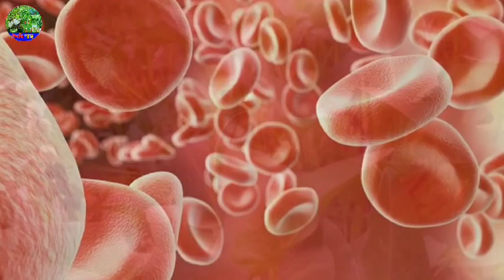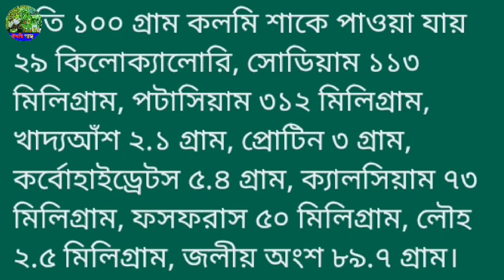কলমি শাকের উপকারিতা চোখের সমস‍্যায়,খুসকি,কুষ্টকাঠিন‍্যতায়,গর্ভাবস্থায় ও শিশুদের জন‍্য উপকারী এই শাক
গর্ভবতী মায়েদের স্বাস্থ্য সচেতনতা,কোষ্ঠকাঠিন্য দূর করার উপায়,কোষ্ঠকাঠিন্য দূর করার সহজ উপায়,কোষ্ঠকাঠিন্য কি,কোষ্ঠকাঠিন্য দূর করার ঔষধ
শারীরিক দুর্বলতা দূর করার উপায়,শারীরিক দুর্বলতা দূর করার ওষুধ,শারীরিক দুর্বলতা দূর করার ভিটামিন,শারীরিক দুর্বলতা,গর্ভবতীর পা ফোলার কারণ,গর্ভবতীর পায়ে পানি আসা,গর্ভবতীর পায়ে ব্যথা,হজম শক্তি বাড়ানোর সহজ কিছু উপায়,হজম শক্তি বৃদ্ধির ঔষধ,হজমের সমস্যা দূর করার উপায়,হজম শক্তি বাড়ানোর উপায়,রক্তে হিমোগ্লোবিন বৃদ্ধির উপায়,রক্তে হিমোগ্লোবিনের মাত্রা কমে গেলে কি হয়,রক্তে হিমোগ্লোবিনের স্বাভাবিক মাত্রা,কত,রক্তে হিমোগ্লোবিন কমে যাওয়ার কারণ,রক্তে হিমোগ্লোবিন বাড়ানোর উপায়,আমাশয় রোগের ঘরোয়া চিকিৎসা,আমাশয় হলে কি খাবার খেতে হবে,আমাশয় হলে কি ওষুধ খেতে হবে,চোখের সমস্যা,চোখের সমস্যা ও তার প্রতিকার,চোখের সমস্যা দূর করার উপায়,চোখের সমস্যা দূর করার দোয়া,দাঁতের সমস্যা,দাঁতের সমস্যা ও সমাধান,দাঁতের সমস্যা দূর করার উপায়,দাঁতের সমস্যার সমাধান
খুশকি দূর করার উপায়,খুশকি দূর করার ঘরোয়া উপায়,খুশকি দূর করার উপায় ছেলেদের

কুষ্টকাঠিন‍্যতা_দুর_করার_উপায়
চোখের_সমস‍্যার_সমাধান